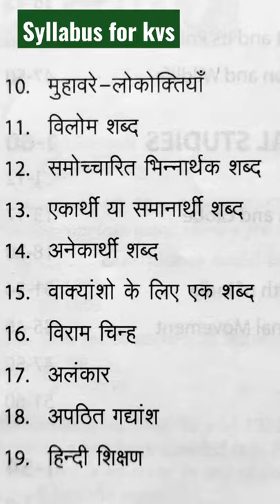paper 1 # syllabus English Hindi#